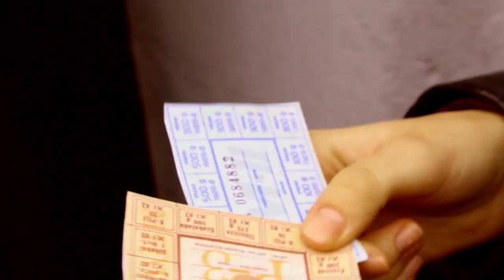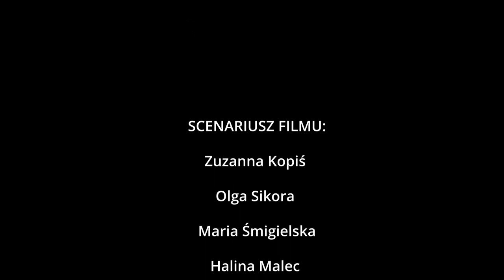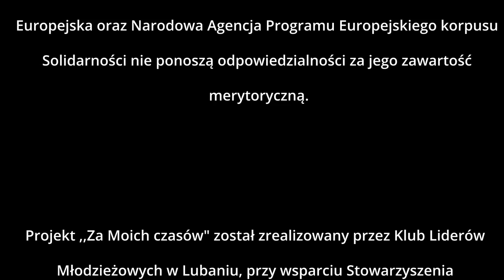„Ławka na peronie” - film międzypokoleniowy. Część 1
Zapraszamy do obejrzenia filmu pt. „Ławka na peronie”, stworzonego wspólnie przez międzypokoleniową grupę młodzieży i seniorów z Lubania oraz Powiatu Lubańskiego w ramach projektu pn. „Za moich czasów”. Film jest pierwszą częścią cyklu trzech produkcji stworzonych w ramach tego projektu.

„Ławka na peronie” to historia miłosna, inspirowana prawdziwymi przeżyciami jednej z uczestniczek projektu oraz faktami z życia pozostałych seniorek z grupy filmowej. Miłość swojego życia można spotkać zupełnie przypadkowo...

✅ Film opracowany przez międzypokoleniową grupę w składzie: Zuzanna Kopiś, Olga Sikora, Milena Saganiewicz, Martyna Jabłońska, Rozalia Krochmalska, Maria Śmigielska, Krystyna Gęsikowska, Halina Malec.
✅ Gościnnie wystąpili także: Krystian Kucharczak, Jan Sobotko, Ewa Malung, Krzysztof Krochmalski.
✅ Nad całością produkcji czuwali liderzy młodzieżowi lubańskiego Klubu Liderów Młodzieżowych: Agata Sobczak, Ewa Malung, Jessica Gałowska, Adriana Zurych, Karolina Wisiecka, Patryk Harapin.
✅ Opieka filmowa podczas nagrań: Mariusz Dragan
✅ Wsparcie przy realizacji projektu oraz pomoc przy nagraniach:
👉 ZSP im Adama Mickiewicza w Lubaniu
👉 Miejski Dom Kultury Lubań
👉 Filie Miejskiej i Powiatowej Biblioteki Publicznej im. Marii Konopnickiej w Lubaniu.

Projekt realizowany przez Klub Liderów Młodzieżowych w Lubaniu, przy wsparciu Stowarzyszenia Południowo-Zachodnie Forum Samorządu Terytorialnego „Pogranicze”, przy finansowaniu z programu Europejski Korpus Solidarności.

Wydawnictwo bezpłatne, Lubań 2022 r.